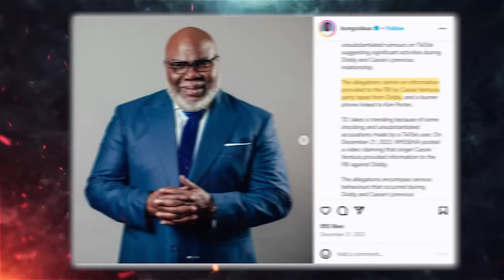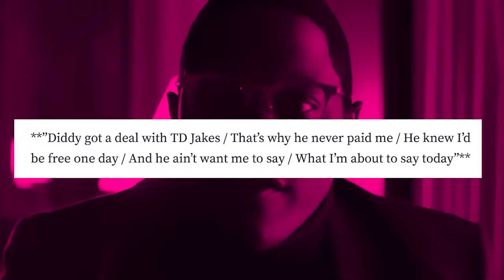Denzel Washington Issues STRONG Warning To TD Jakes And Diddy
A fresh wave of intrigue is sweeping through Tinseltown, and the latest buzz surrounds the scandalous downfall of TD Jakes. Social media is ablaze with chatter about his purported misstep at a high-profile gathering, with rumors suggesting a connection far more intricate than initially perceived. As the unfolding drama captivates the attention of numerous celebrities, Denzel Washington refuses to remain on the sidelines. Rumor has it that he's skillfully casting shadows in Bishop Jakes' direction, not explicitly mentioning him. How is he accomplishing this, you wonder? During an interview with CBN about his latest film, Washington subtly spilled some spiritual insights, seemingly alluding to the recent tumult surrounding TD Jakes. Let's dissect the issue in today’s video! Now, let’s get going!

Word on the street suggests that Denzel Washington delved into profound reflections on his beliefs and how they intricately shape his life, both on and off the camera. The actor navigates a unique fusion of Christianity and showbiz philosophy, viewing faith as an active force rather than a passive endeavor—a perspective not universally embraced. Echoing the sentiments of the character Titan from a movie, Denzel emphasizes the necessity of utilizing one's gifts, asserting that "faith without work is nothing," and acknowledging that not everyone must be an activist.

Adding to the intrigue, there's a tale of a mystic lady foreseeing Denzel's global impact, not as a conventional preacher in a traditional church but through his endeavors in Hollywood. When the actor contemplated the possibility of a calling to preach, his pastor reportedly assured him that he already possessed the gifts to illuminate and expose those who stray from faith in secrecy. This narrative gains an interesting twist as Bishop Jakes, alleged to be a frequent guest at Diddy's gatherings, comes into focus.